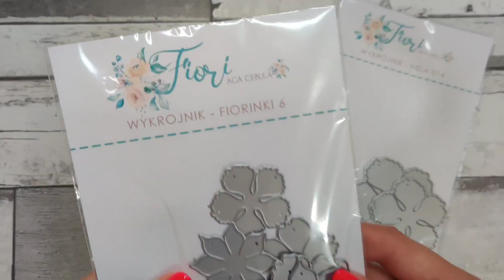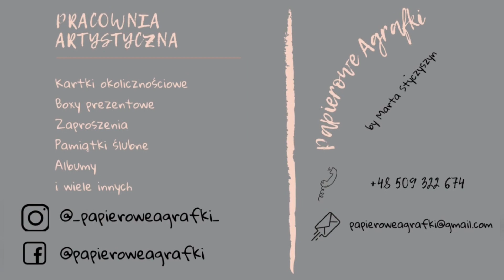Eleganckie róże z wykrojnika Nela Fiori - tutorial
Zapraszam na filmik kwiatowy :)